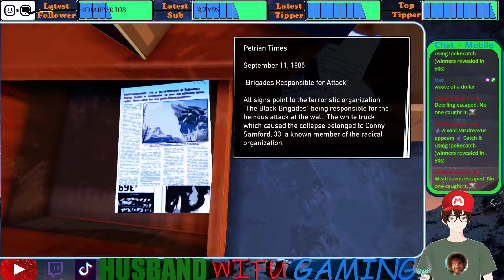Road 96 - Part 1